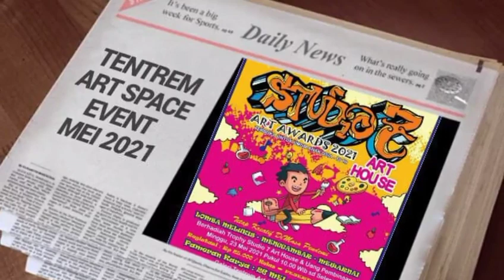Ayo Bersenang Senang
Pesan Penyemangat Om Bobots Buat Para Peserta Lomba Studio 7 Art House Art Awards 2021